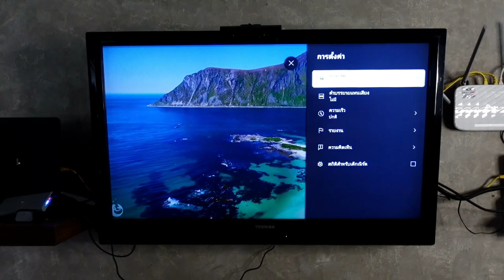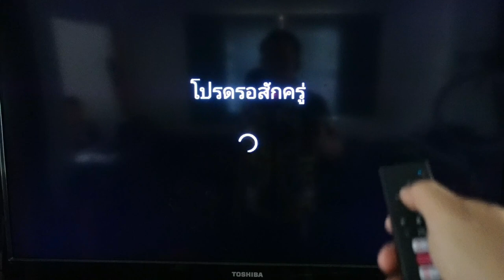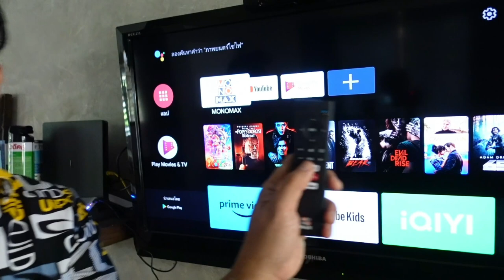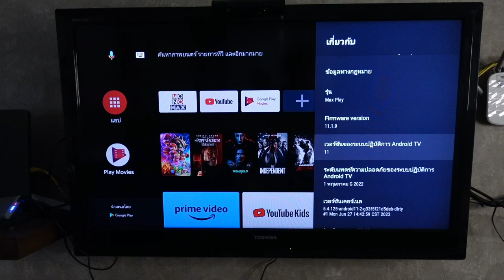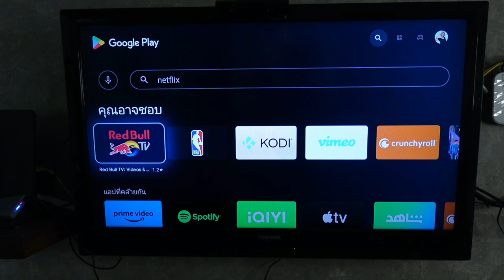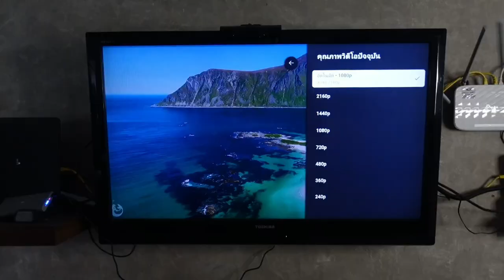รีวิว MONOMAX MAXPLAY TV STICK เปลี่ยน TV เก่าให้เป็น Smart TV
ผมติดซีรี่ย์จีน ใน MONO MAX อยู่แล้ว ต้องดูทุกคืนจริงๆ เวลาไปทำงาน ตจว
แล้วไม่ได้ดู 555 จะนอนไม่ค่อยหลับ พก MONOMAX MAXPLAY TV STICK ไป เปลี่ยน TV ทุกที่ให้เป็น amdroid TV ของเรา